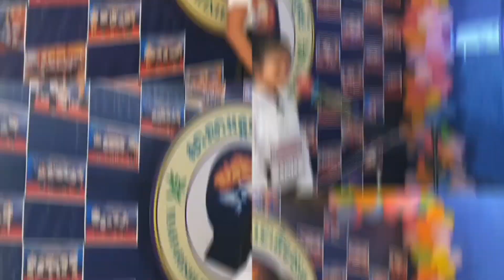Reading Contest Prgramme on August .11.2024 By Vichet Meymey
សាលាអន្តរជាតិមហាឫសី
Maharishi international school (MIS)